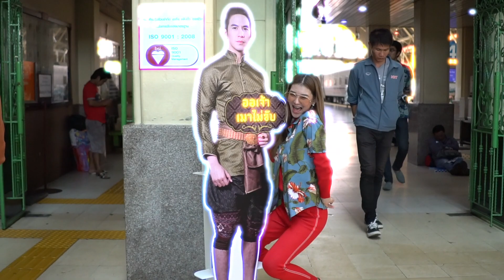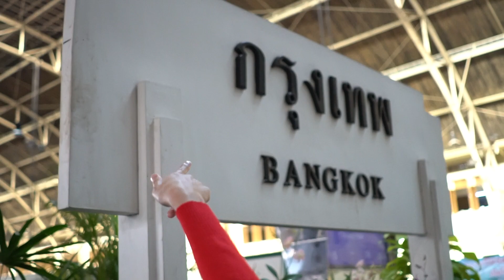ใบเตยมีงูเต้นท่าต้อนรับสงกรานต์2018